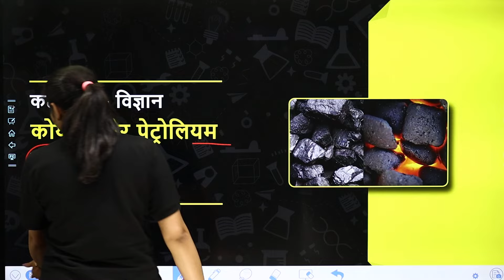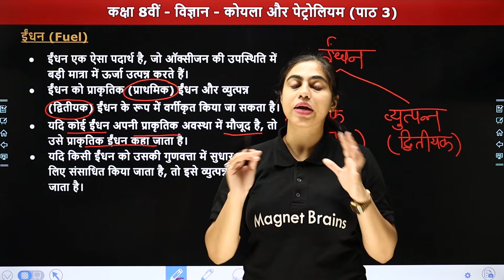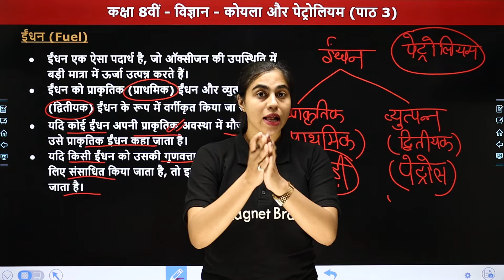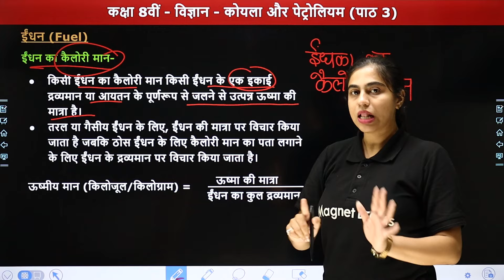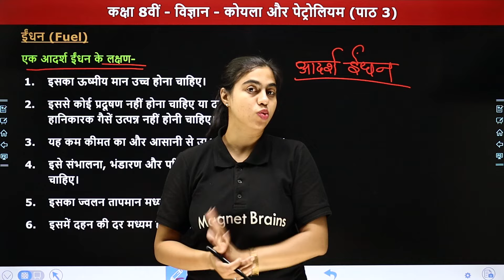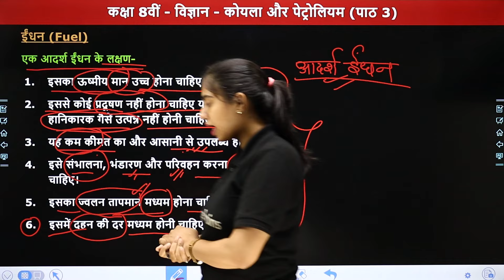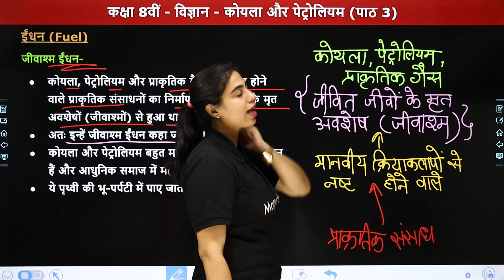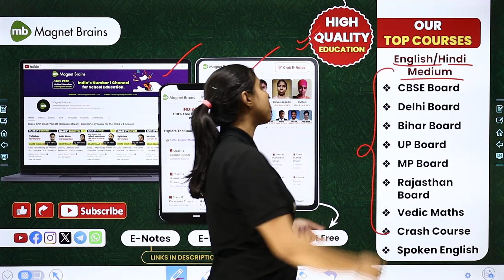Fuel - Coal and Petroleum (कोयला और पेट्रोलियम) | Class 8 Science Chapter 3 | State Board 2024-25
✔️ Class: 8th
✔️ Subject: Science / विज्ञान
✔️ Chapter Name: Coal and Petroleum / कोयला और पेट्रोलियम (chapter 3)
✔️ Topic Name: Fuel / ईंधन
✔️ Topics Covered In This Video (By Priyanka Ma'am): इस वीडियो में "प्रियंका मैम" कक्षा 8वीं "विज्ञान" विषय के अध्याय "कोयला और पेट्रोलियम" का "ईंधन" टॉपिक पढ़ायेंगी। यह वीडियो विद्यार्थियों को इस अध्याय के टॉपिक को समझने में बेहतर मदद करेगा एवं  विद्यार्थियों को उनके के विषय "विज्ञान" में बेहतर परिणाम प्राप्त करने में मदद करेगा।
00:00 Chapter Overview
03:00 ईंधन
12:05 ईंधन का कैलोरी मान
16:49 आदर्श ईंधन के लक्षण
22:07 जीवाश्म ईंधन
27:59 Website Overview

मैग्नेट ब्रेंस हिंदी एक ऑनलाइन शिक्षा मंच है जो आपको कक्षा 6वीं से कक्षा 12वीं तक NCERT (BIHAR/UP/MP/RAJASTHAN/DELHI BOARD)पाठ्यक्रम-आधारित पूर्ण पाठ्यक्रम प्रदान करने में मदद करता है ताकि आप अपने शैक्षणिक करियर में दी जाने वाली सभी परीक्षाओं में अच्छा प्रदर्शन कर सकें।

fuel coal and petroleum class 8
coal and petroleum class 8 questions and answers
coal and petroleum class 8 in hindi
fuel coal and petroleum class 8 notes in hindi
what is coal and petroleum class 8?
which fuel is coal and petroleum?